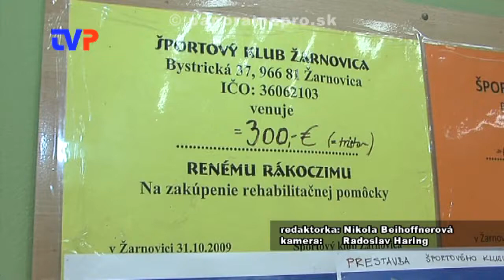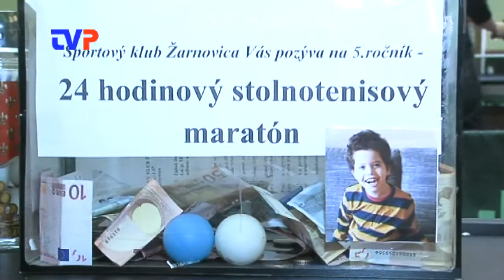Alexovi vyzbierali 500€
Reportáž z piateho ročníka stolnotenisového maratónu v Žarnovici.